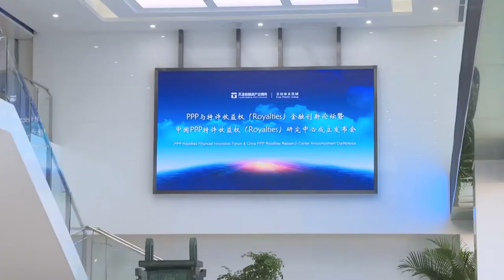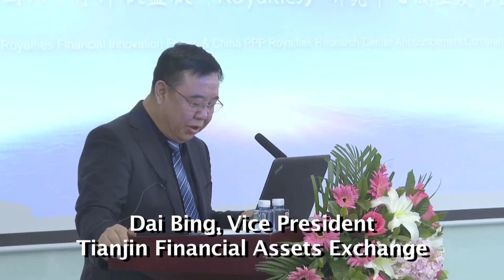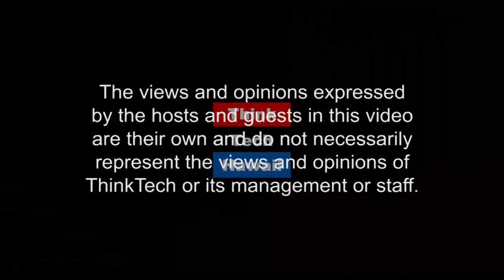The New Landscape of Finance in China (Understanding China)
Interviews and talks from key participants in an advanced Executive Briefing in Tianjin, China.. This episode catches up with Liu Kunfang, a billionaire investor from Shenzhen, who is using principles of Chinese philosophy in his management of real estate and natural resources. Also featured is the young translator for the whole project, a professionally-trained young woman from the top diplomatic school in China, who shares her thoughts on growing up in China today, and her view of the world. Future episodes of Understanding China will feature more from Arthur Lipper, from other key banking executives. (Chinese). This program is in a combination of English and Mandarin Chinese.

This program provides insight into new developments on the financial landscape of China, including revenue royalties — a method of financial management that is an alternative to debt and equity.